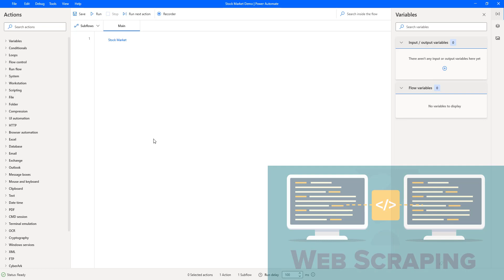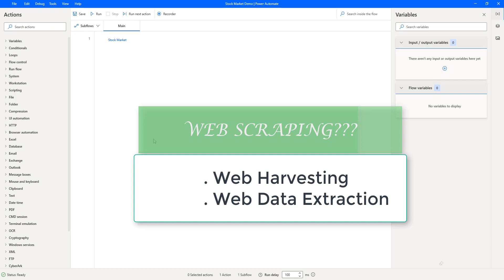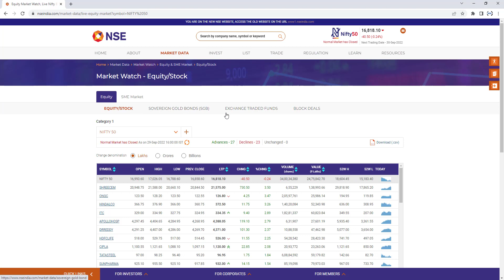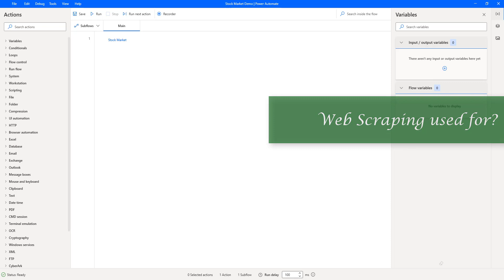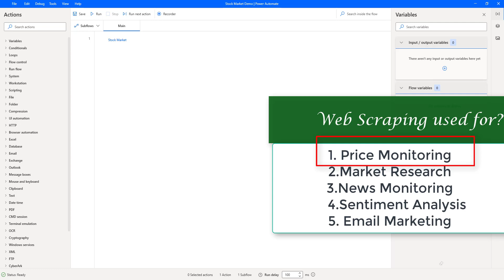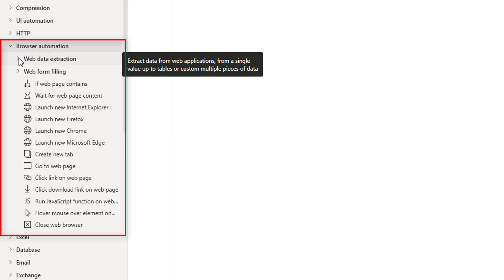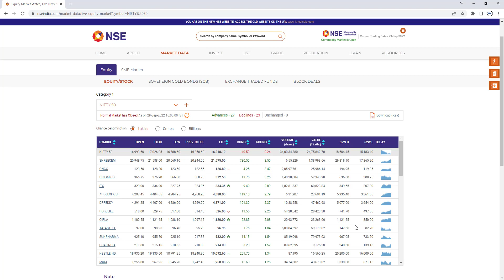Power Automate Desktop || Project #4 : NSE - What is web Scraping? - Part 1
00:00 Intro "web Scraping"
00:51 what is web scraping?
03:45 What is Web Scraping used for?